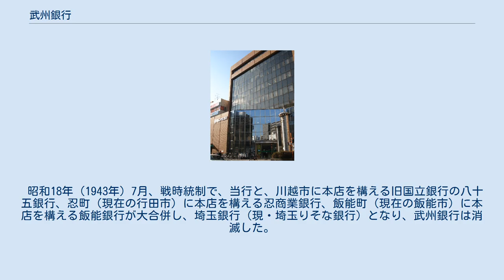武州銀行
武州銀行本店 武州銀行本店跡地に建つ浦和中央支店 武州銀行（ぶしゅうぎんこう）は、大正7年（1918年）11月に埼玉県北足立郡浦和町（のちの浦和市）に設立された銀行。
本店のあった場所（さいたま市浦和区高砂2-9）には現在埼玉りそな銀行浦和中央支店がある。
 旧武州銀行川越支店。
（現・川越商工会議所） 埼玉県下に当時乱立した銀行はどれも規模が小さく、県の有力者200名が発起して資本金500万円で浦和町高砂に設立された。
開業は翌年の1月。
初代頭取は、渋沢栄一の甥の尾高次郎。
同じく栄一の甥の大川平三郎も頭取を務めた。
尾高は子沢山で、大川に鉄雄を養子に出している。
鉄雄は山陽パルプ社長と日本フェルト工業（現・日本毛織）の社長を務めた。
 大正9年（1920年）には粕壁銀行と、大正10年には川越商業銀行と、大正11年には豊岡町（現入間市）の黒須銀行と合併するなど合併を繰り返し拡大した。
 昭和18年（1943年）7月、戦時統制で、当行と、川越市に本店を構える旧国立銀行の八十五銀行、忍町（現在の行田市）に本店を構える忍商業銀行、飯能町（現在の飯能市）に本店を構える飯能銀行が大合併し、埼玉銀行（現・埼玉りそな銀行）となり、武州銀行は消滅した。
 幼少期を川越で過ごした澁澤龍彦は、父親が武州銀行川越支店長だった。
 2018年11月、武州銀行100周年を祝い、浦和中央支店とさいたま営業部の創立100周年記念式典が行われた。
さいたま市長など関係者約200人が出席した。